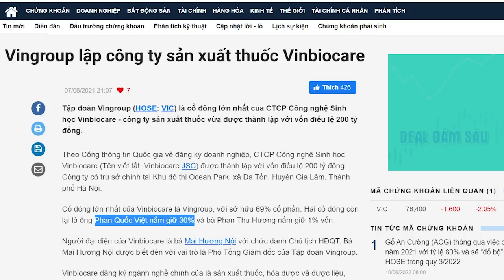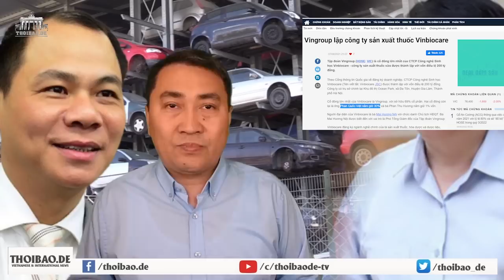“Kẻ thù ở sau lưng nhà vua đấy!”. Nguyễn Xuân Phúc bị “Thần Kim Quy” báo họa?